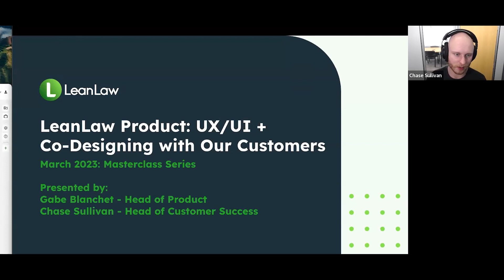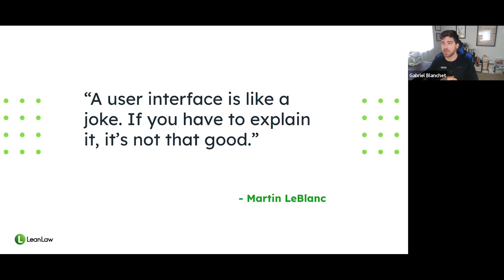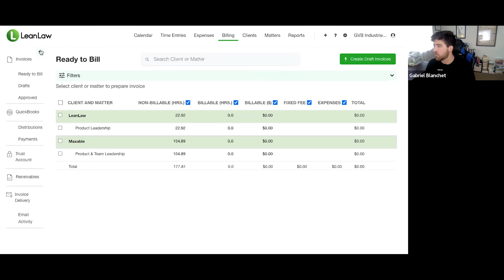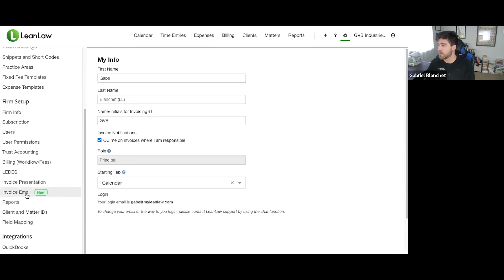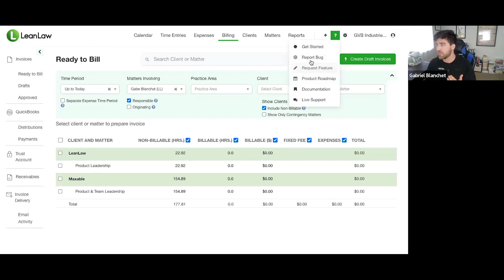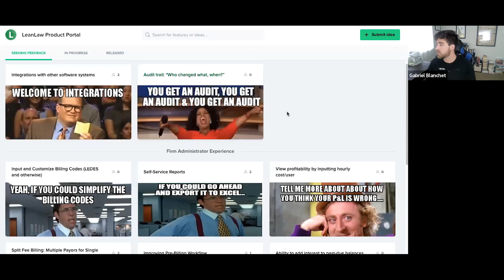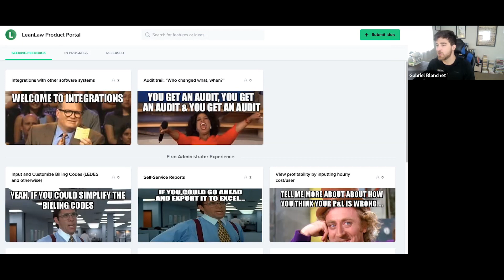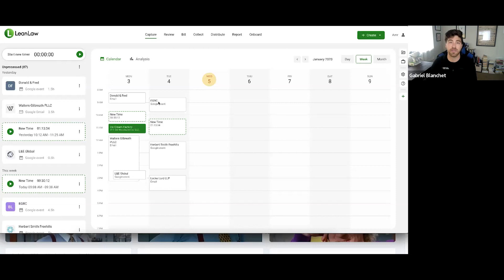LeanLaw Monthly Product Master Class - User Interface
Each month, join LeanLaw's Head of Product, Gabe Blanchet and Customer Success Manager, Chase Sullivan, as they take a deep dive on a specific workflow. In March, they will discuss:

The New User Interface

They’ll discuss:
Updated navigation and usability
LEDES
Email Activity Log
Distributions
Payments

Get dialed in and master your workflow!

Gabe and Chase will also present and discuss new features.

Having a direct line to the engineers who design the user-interface of your law firm software can be a huge perk. Many of our most successful updates have come from client suggestions.